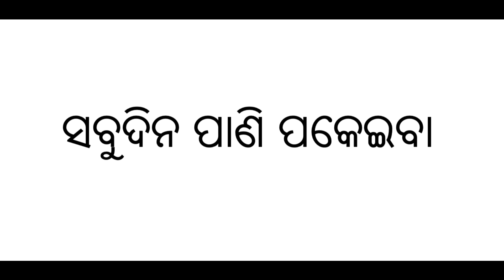Errors in oyster Mushroom Cultivation